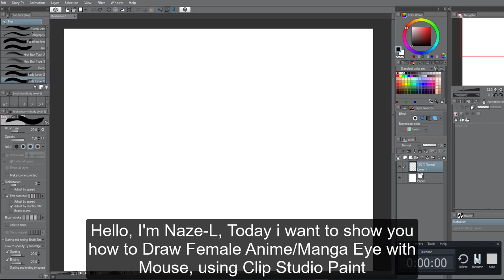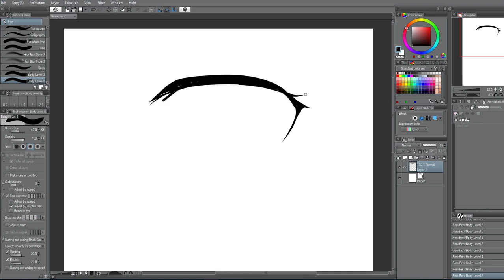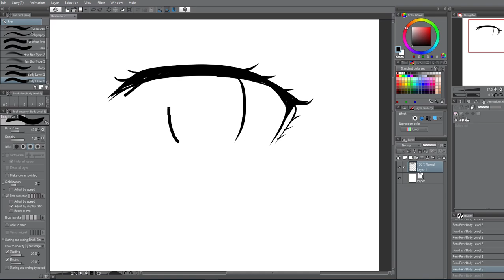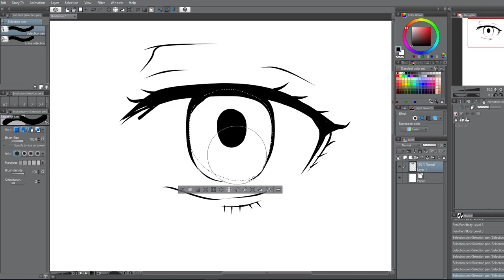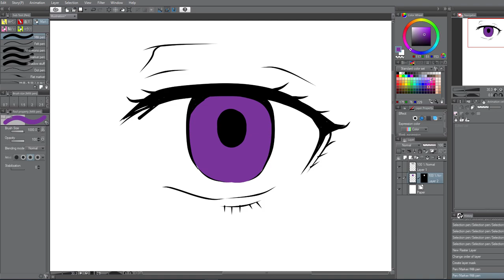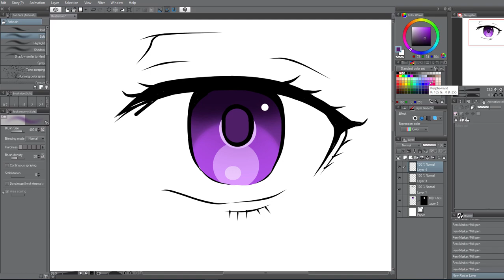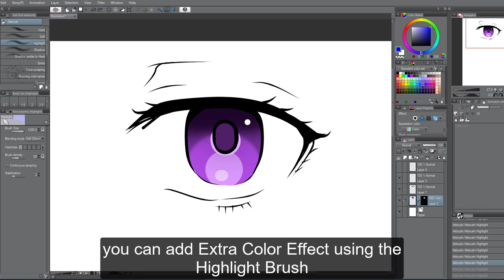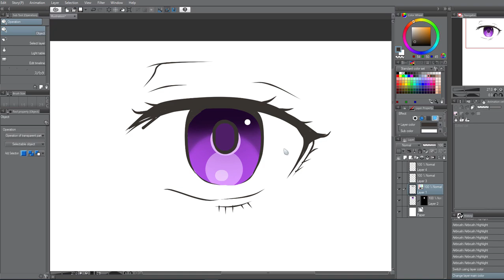How to Draw Anime Female Eye with Mouse using Clip Studio Paint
my second Video, this time, it's about Drawing Female Anime eye next time the Male Eye